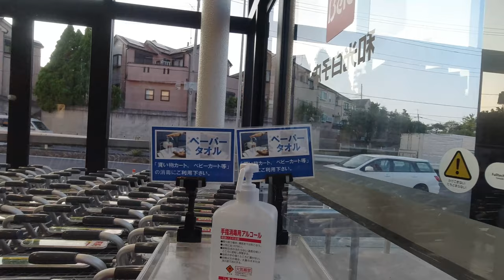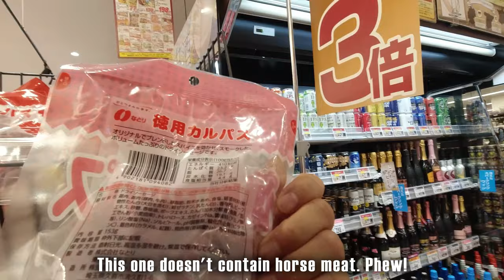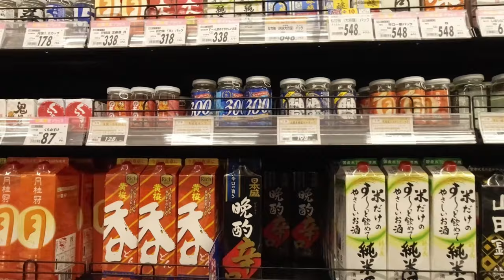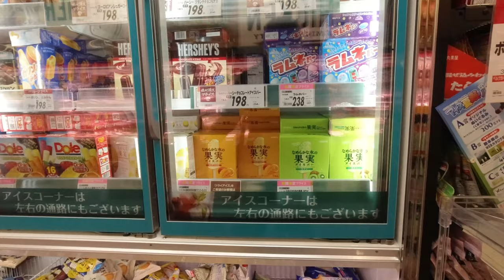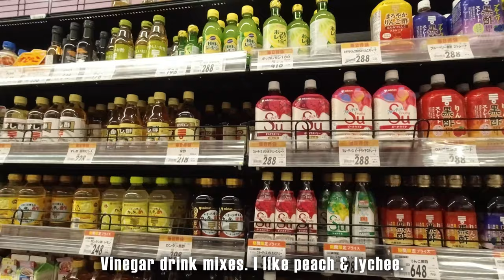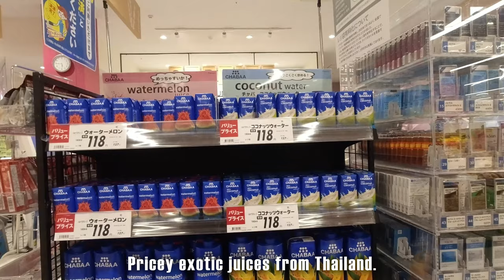Japan Supermarket Walk Thru: Belc, Grocery Shopping Beer Wine Sushi Vegetable Junk Food Snack Foodie